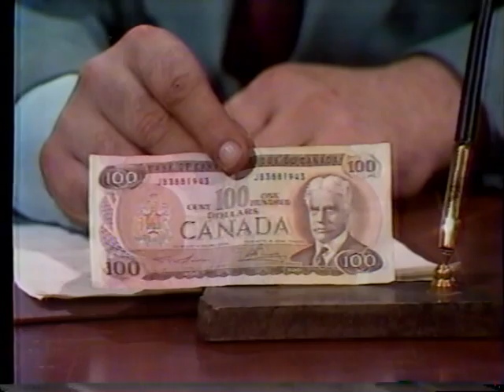THE PARTIES 1980